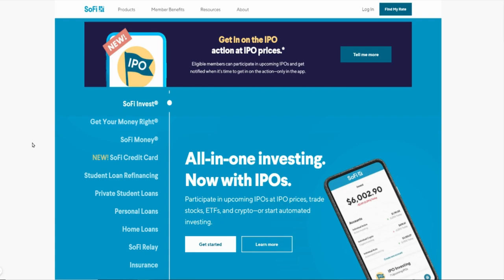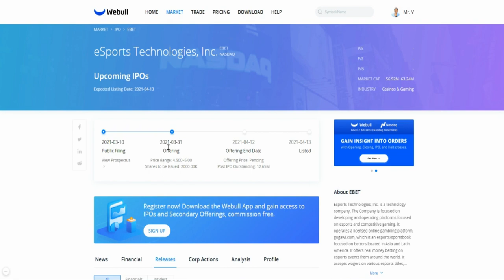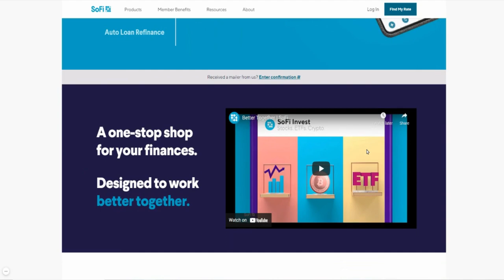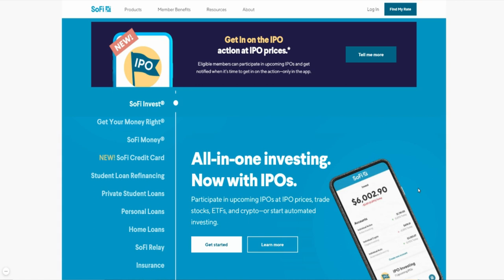SHOULD YOU BUY THIS ALL-IN-ONE INVESTING STOCK🔥🔥🔥 WHY YOU SHOULD CONSIDER $IPOE STOCK(SOFI)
My Favorite Investing Book
My Favorite Personal Development Book

Based in Minneapolis
Mr. V